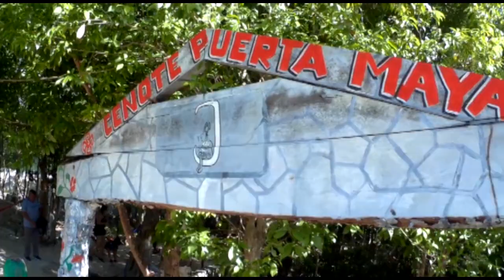Viaje a Playa del Carmen. Quintana Roo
Chiche Itzá
Cenote ik kil
Xel-Ha
Isla Mujeres